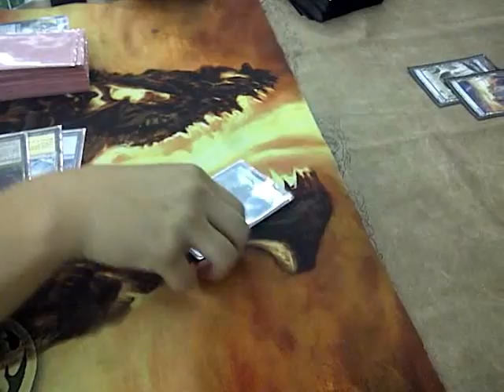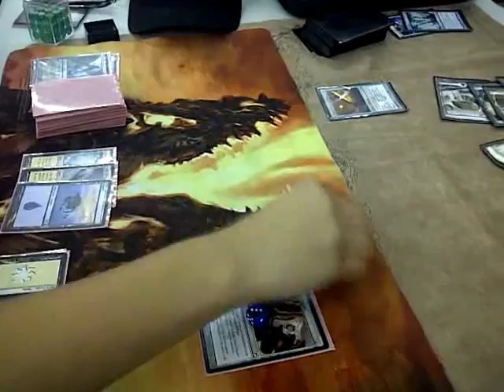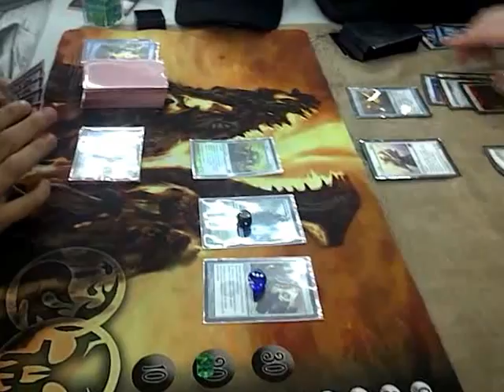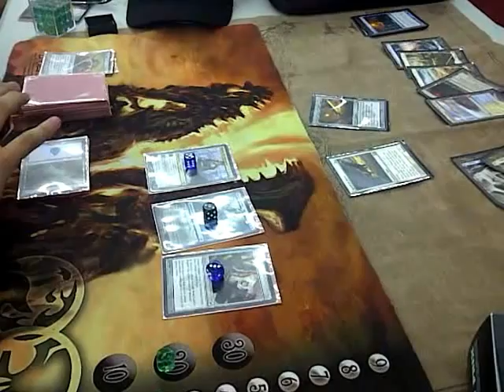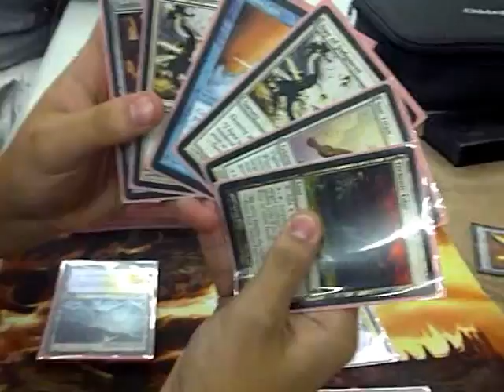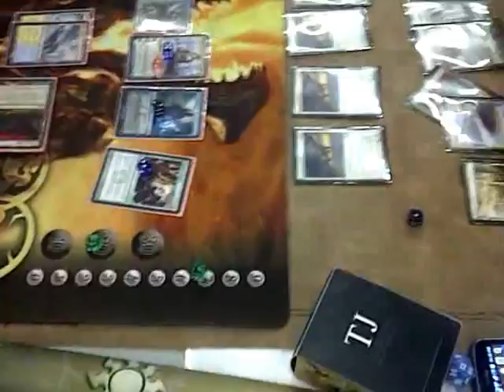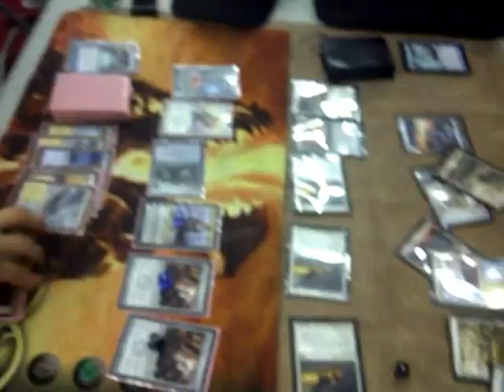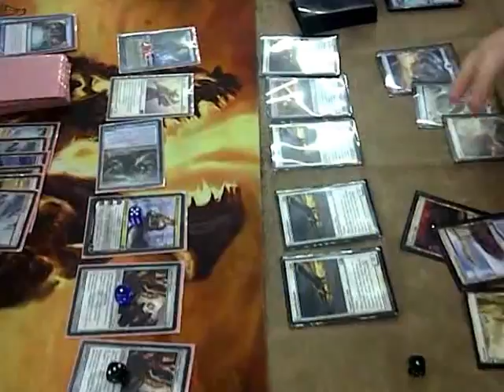Blue/White vs Cawblade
long ass great game